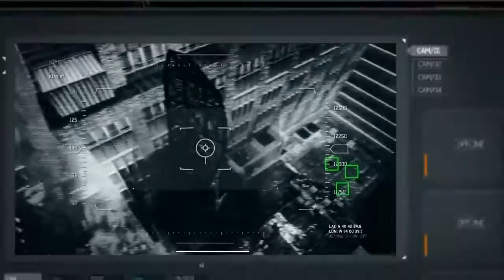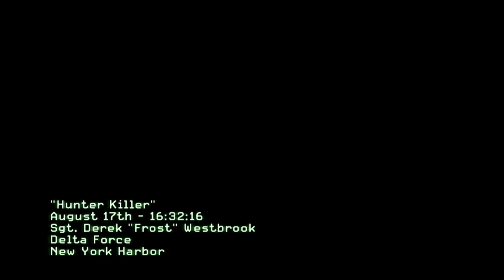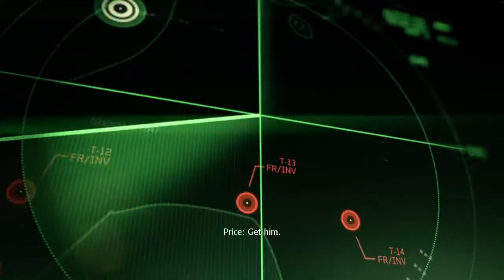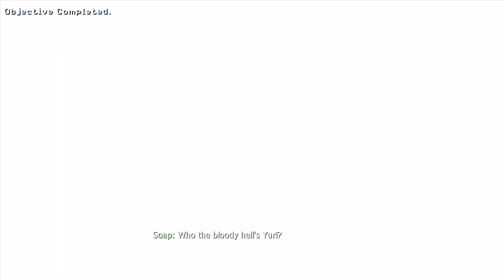Call of Duty - Modern Warfare 3: Episode 2 - Persona Non Grata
Call of Duty: Modern Warfare 3 (stylized as Call of Duty: MW3) is a first-person shooter video game, developed by Infinity Ward and Sledgehammer Games, with assistance from Raven Software, and published by Activision. It is the third and final installment in the Modern Warfare saga, a direct sequel to 2009's Call of Duty: Modern Warfare 2, and the eighth Call of Duty installment.